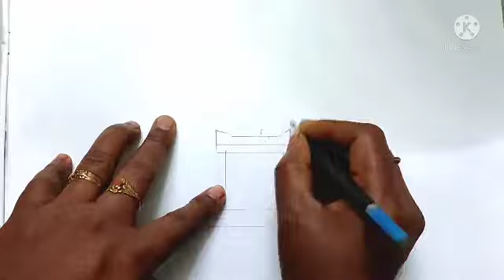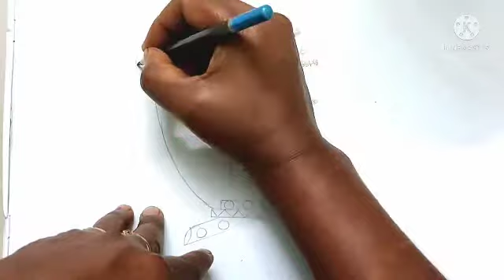How to draw Tulsi plant //Tulsi Vivah drawing easy //Tulsi vivah festival special drawing 2021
How to draw Tulsi plant //Tulsi drawing easy //Tulsi vivah festival special drawing 2021
Tulsi puja drawing
tulsi vivah drawing easy poster
happy tulsi vivah drawing
how to draw tulsi plant